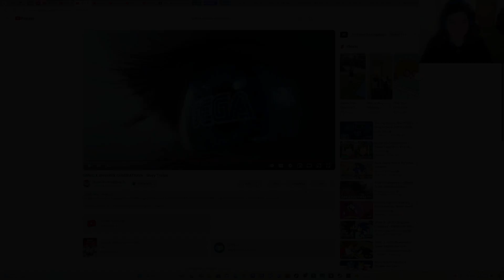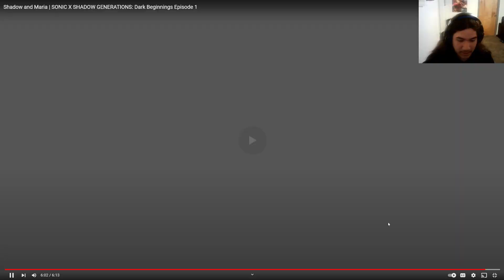My honest reaction to sonic x shadow generations the dark begging!!!!!!!!!! (and the story trailer!)